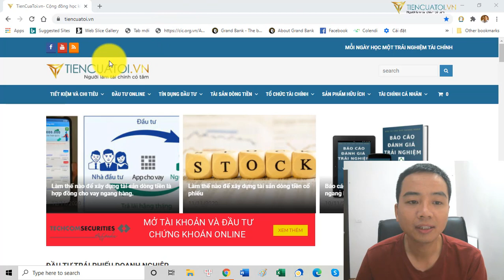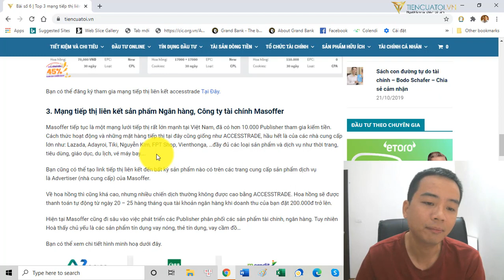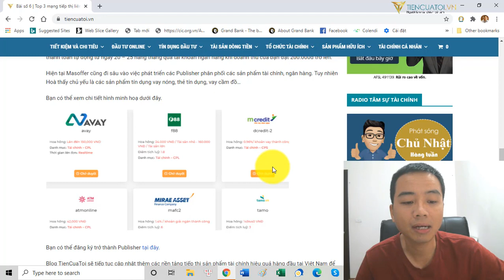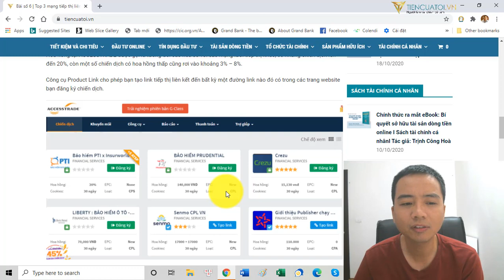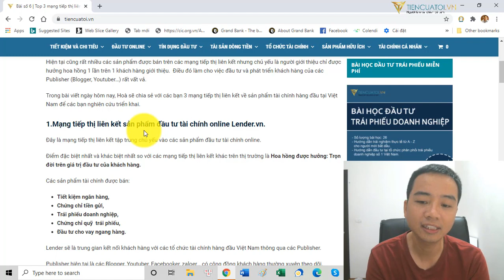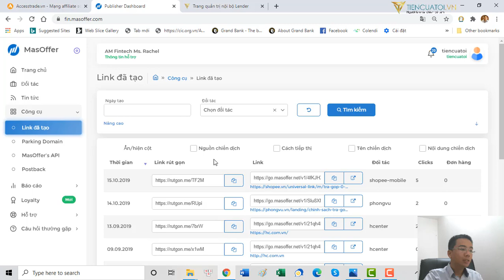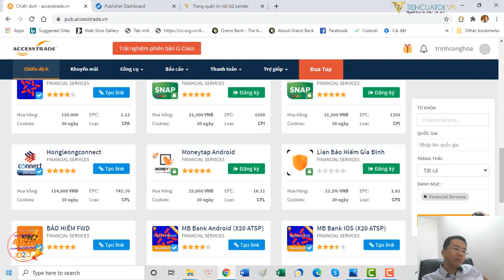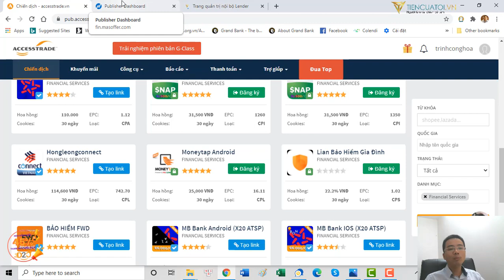Bài số 6| 3 nền tảng tiếp thị liên kết sản phẩm tài chính hàng đầu Việt Nam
Mở tài khoản kiếm tiền từ bán hàng Không vốn từ nền tảng tiếp thị liên kết hàng đầu Việt Nam Acesstrade

Review một số chương trình tiếp thị liên kết sản phẩm tài chính tại Việt Nam
Xin chào các bạn thân mến.
Thấy nhiều bạn trong group cũng mong muốn triển khai các Blog tài chính nên mình cũng mạnh dạn chia sẻ các kinh nghiệm của mình đã trải qua các nền tảng tiếp thị liên kết hàng đầu tại Việt Nam.
Nói chung là cũng thăng trầm lắm các bạn ạ. Thu nhập với các nền tảng hiện chỉ đủ cafe và chi phí host, website thoai. Tuy nhiên nó là động lực và là cơ sở để mình học thêm để triển khai sâu hơn với các nền tảng khác hoặc trực tiếp với các tổ chức tài chính lớn.
Sau đây là 3 nền tảng mình đang triển khai nhé.
1.Accesstrade.
Mạng tiếp thị liên kết này có tới 50 ngàn pub đó các bạn, chiến dịch cực nhiều tập trung vào 4 sản phẩm chính:
Tài khoản, App ngân hàng.
Thẻ tín dụng
Cho vay nóng
Bảo hiểm.
Hoa hồng theo đơn hàng. Bán một lần và ăn cũng chỉ một lần:(
2, Masoffer
Mạng này cũng same như Accesstrade, tuy nhiên có lượng Pub ít hơn khoản 10 ngàn thôi. Anh Nguyên - Giám đốc trước cũng là sếp mình từ 12 năm trước. Anh ấy rất giỏi về thương mại điện tử. Hi vọng sẽ đưa Masoffer trở nên nổi bật tại Việt Nam.
Thấy Mas đang tập trung vào Fintech. Mình nghĩ định hướng này đúng và cũng sẽ sớm có những chương trình hay để triển khai.
Hiện tại mạng này mới chỉ có 4 nhóm sản phẩm chính là Thẻ tín dụng, tài khoản, app bank và bảo hiểm, cho vay nóng.
Hoa hồng theo đơn hàng: Bán một lần và ăn cũng chỉ một lần. :( Hi vọng có sự thay đổi trong thời gian tới).
3.Pub.lender.vn
Đây là chương trình tiếp thị liên kết do mình và một số bạn công nghệ giỏi lập ra.
Các chiến dịch khắc phục nhược điểm của các chương trình trên là Hoa hồng trọn đời: Bán một lần và ăn trọn đời trên khách hàng.
 Ngoài ra mạng này sẽ bổ sung thêm trong danh mục các chiến dịch tiếp thị đó là nền tảng này chỉ tập trung vào các sản phẩm tiết kiệm, đầu tư tài chính online.
Nếu bạn có một blog tài chính, đặc biệt là viết về tài chính cá nhân thì 3 mạng này sẽ cho các bạn các chương trình để các bạn triển khai giới thiệu tới cộng đồng của mình.
Hi vọng sẽ giúp ích cho các bạn nhé.
Còn nhiều các video hay hướng dẫn các bạn làm nội dung Blog tai chính. Các bạn xem tại đây nhé
Ngoài ra bạn có thể tham khảo thêm các sản phẩm tài chính trọn đời cả quốc tế và Việt Nam làm việc trực tiếp với các tổ chức tài chính bạn nhé.
Tham khảo cách làm Blog tài chính trên website của mình các bạn nhé

+ Mọi đóng góp ý kiến, chia sẻ và thảo luận vui lòng comment phía dưới: